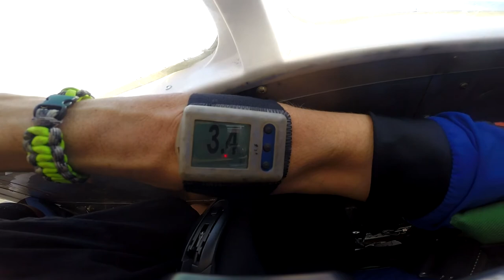Elaina Spizzirri Skydive Taft.